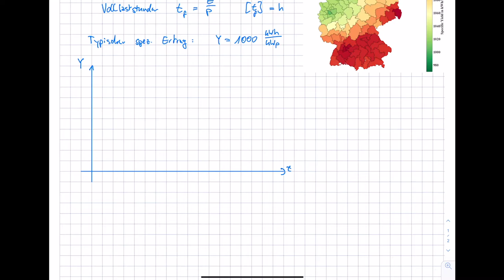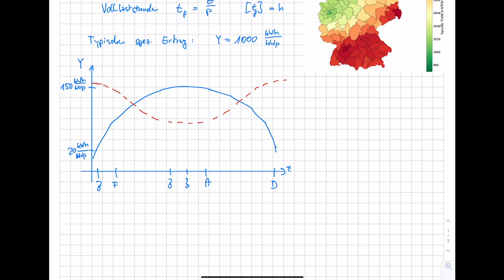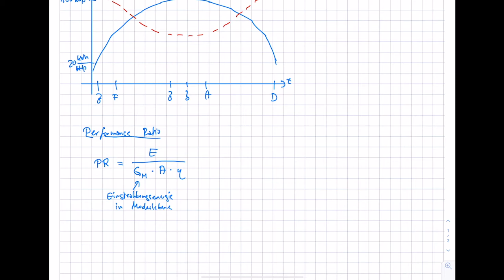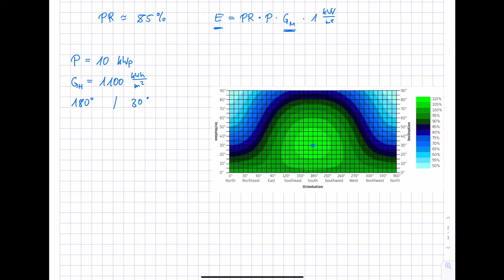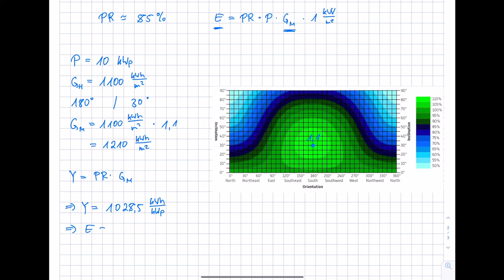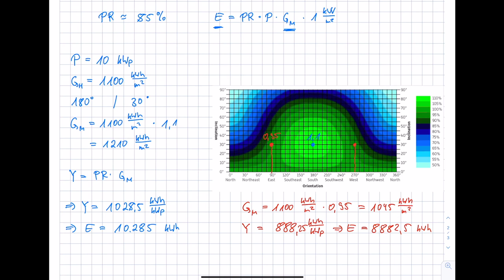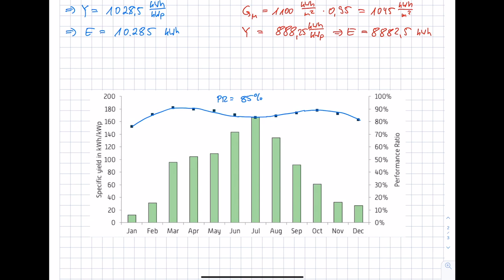Energietechnik. 11 Photovoltaik. 11.12 PV-Energiekennzahlen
Im Kurs "Energietechnik" im Bachelorstudiengang "Erneuerbare Energien" am Umwelt-Campus Birkenfeld werden Inhalte zu (fossiler und regenerativer) Energieerzeugung, zum Energieverbrauch sowie zur Energieverteilung vorgestellt. Im elften Teil des Kurses wird die Photovoltaik dargestellt. In diesem Video werden die PV-Energiekennzahlen spezifischer Ertrag (Volllaststunden) und Performance Ratio (PR) erläutert. Eine ausführliche Darstellung zur Performance Ratio ist in der Playlist zu "Solar Energy. 9 Performance" zu finden